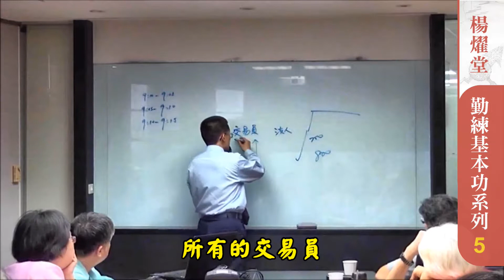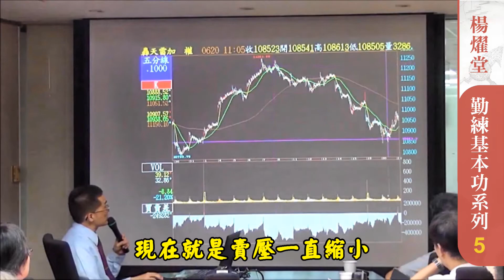技術大師&轟動選股-開盤九法與短線操作要點-楊燿堂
一次搞懂股市淘金要訣，看準不敗公式勤蹲馬步，高勝率看盤技巧教戰守則完整揭露。學習這套方法，你可獲得"專家傳授精華十大招術-三種智慧選股、五種K線戰法、二種實戰心法"!! 散戶必修學分，巧妙掌握獲利撐竿跳！